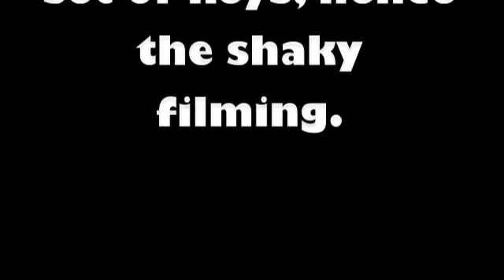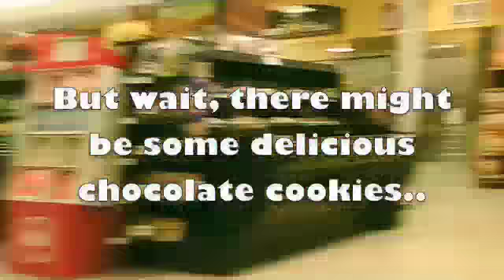Keychain Camera Test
test of the keychain camera I bought on ebay.